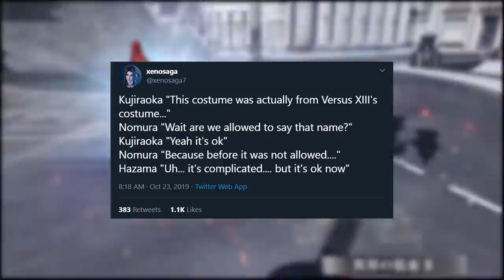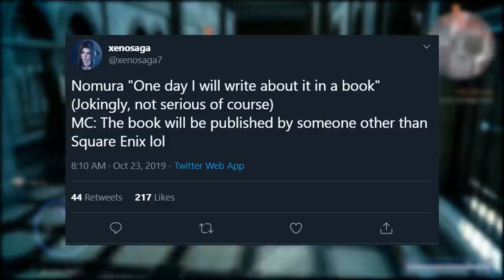Nomura Wasn't Allowed to Talk About Final Fantasy Versus XIII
In a recent livestream this week, Tetsuya Nomura admits that he wasn't allowed to talk about Final Fantasy Versus XIII, and there's still a lot of things regarding it and FFXV he's not allowed to say.